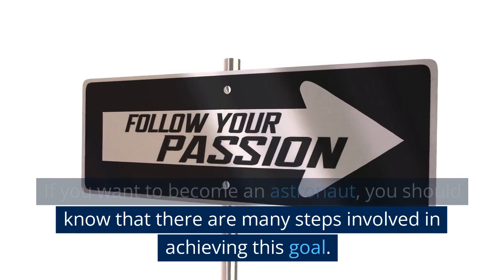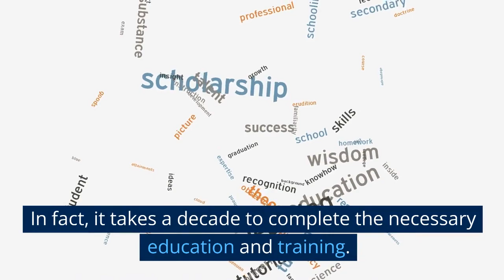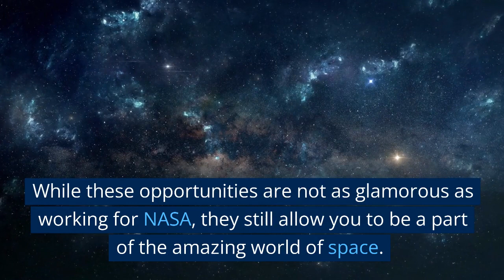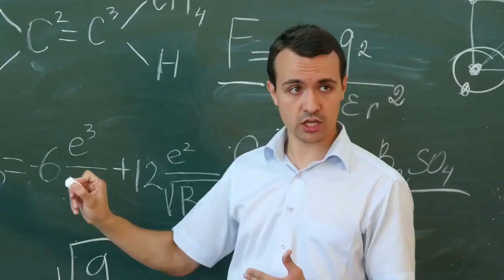Should I Be an Astronaut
Giving in small details the meaning of being an astronaut in this new time era.  Although things are changing drastically, becoming a space explorer is becoming a more of a reality then not.